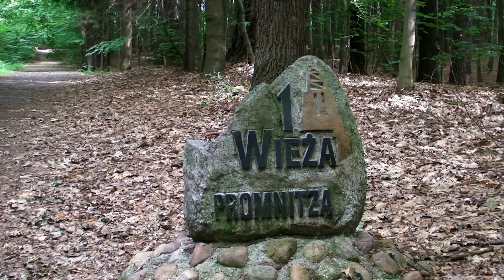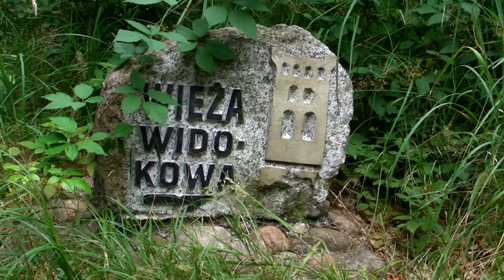Żary - Zielony las